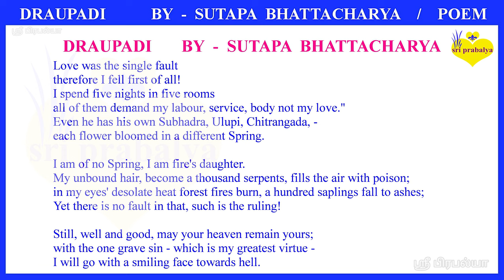DRAUPADI BY SUTAPA BHATTACHARYA Poem Lines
This video contains DRAUPADI BY SUTAPA BHATTACHARYA Poem Lines